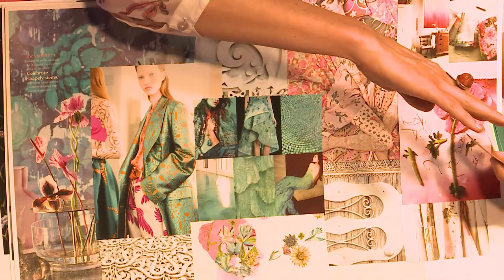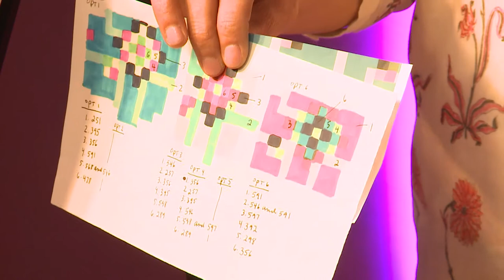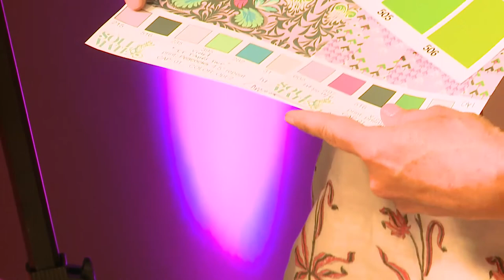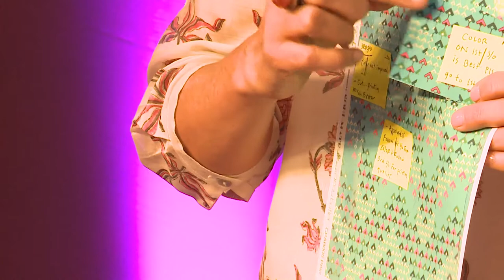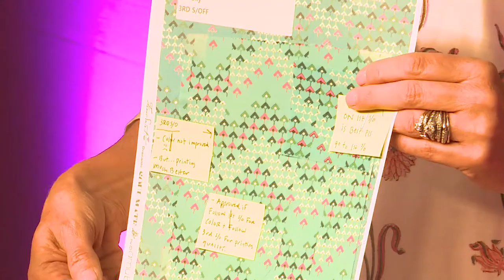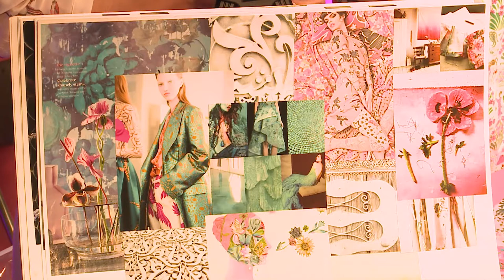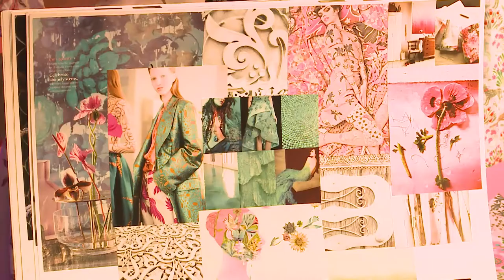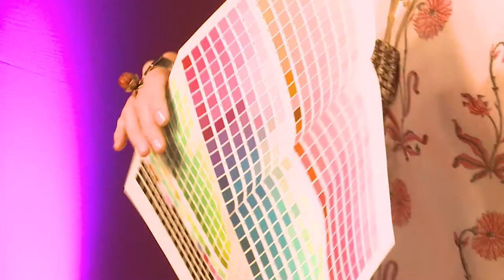AMY BUTLER - Processus de création de tissus - Plateau TV - Pour l'Amour du Fil 2017 (FR+EN)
Amy Butler vous présente, sur le plateau TV du salon Pour l'Amour du Fil, son processus de création de tissus. Création des œuvres, choix des couleurs, impression et produit final : Amy vous explique tout de bout en bout !

Amy Butler explains on the "Pour l'Amour du Fil" TV set her process of creating designs and fabrics, from the first sketch and choice of colors to the final product.